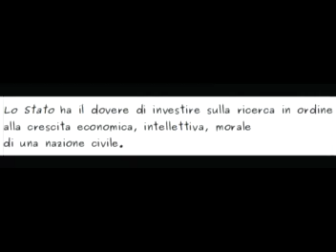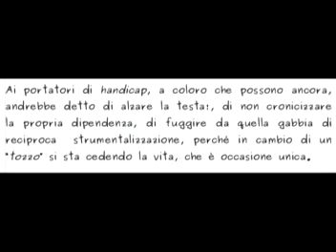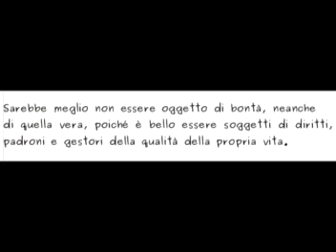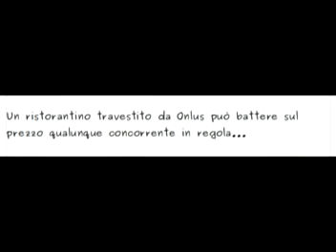No Profit e le Onlus truffa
Onlus che truffa, di Gianni Del Vecchio e Stefano Pitrelli
Ristoranti, alberghi, santoni, club erotici. Oltre 3 mila finte organizzazioni non profit sono state scoperte in tre anni. E altre frodi spuntano ovunque. per rubare fondi o evadere le tasse. Ai danni del fisco e dei veri volontari
Un ristorantino travestito da Onlus può battere sul prezzo qualunque concorrente in regola, oppure (a listino invariato) far più profitti. Non è una questione secondaria: solo nell'ultimo triennio ne sono state smascherate più di 3.200.
o dimostrano casi come quello di una Onlus dal nome suggestivo, Lo Spazio del Tempo, ufficialmente dedita all'assistenza socio-sanitaria. Scoperta dal Fisco, l'organizzazione in questione si è rivelata la facciata di un bed & breakfast senza nessun libro contabile, che tutto faceva tranne perseguire l'attività sociale indicata. La sfacciataggine era tale che il b&b aveva un proprio sito (oggi 'in rifacimento'), e andava comprando inserzioni pubblicitarie su riviste di settore. Rivelando, in una dinamica da dottor Jekyll e mister Hyde, anche il suo alias turistico: Villa del Sole.
"una mela marcia può infettare un'intera cesta".